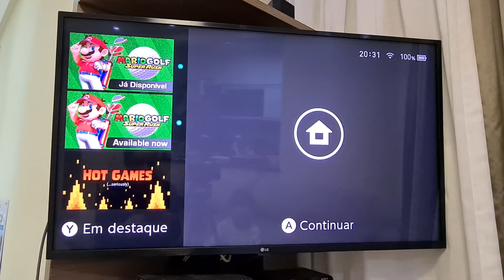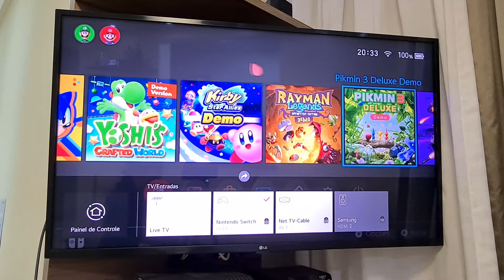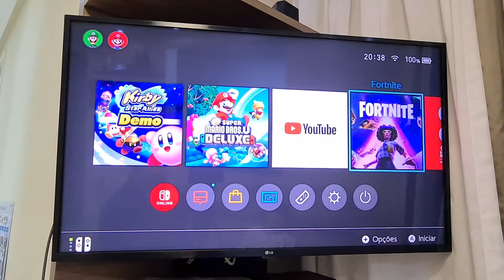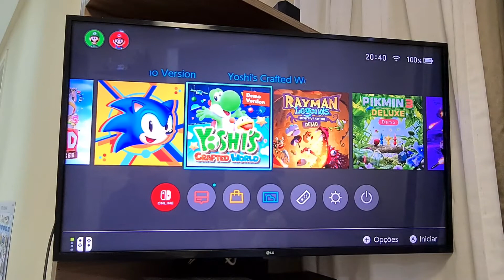JOGANDO NINTENDO SWITCH NA TV LG 4K DE 43 POLEGADAS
Neste vídeo demonstro o vídeo game Nintendo Switch rodando na TV da LG modelo UN7300PSC de 43 polegadas.
Utilizo a configuração automática da TV para som e imagem, ou seja, assim que inicio o Nintendo Switch, a própria TV já configura para o modo Jogos, tanto o áudio como vídeo.

**MAIS VÍDEOS SOBRE TV**